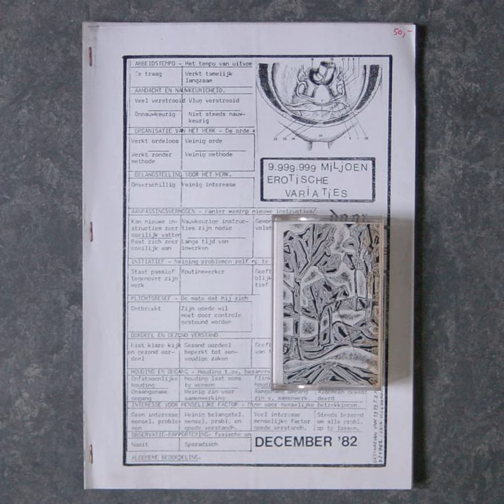Kwajongens in Bloei - Untitled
Kousen Breien Voor Melaatsen - Finger in the Dike - 1982